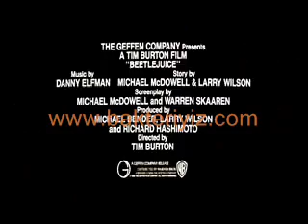Beter Böcek Fragmanı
Yılların filmi beter böcek hayranları için